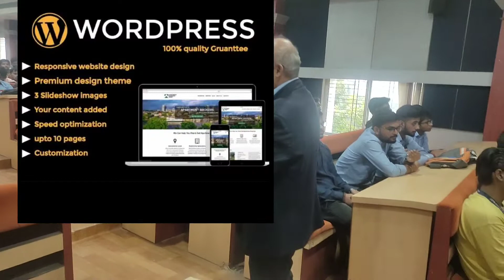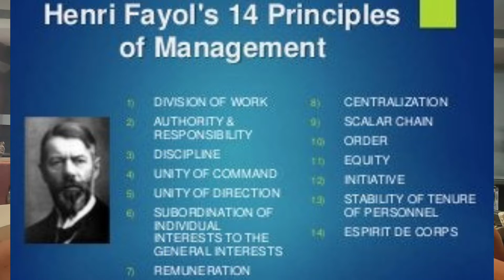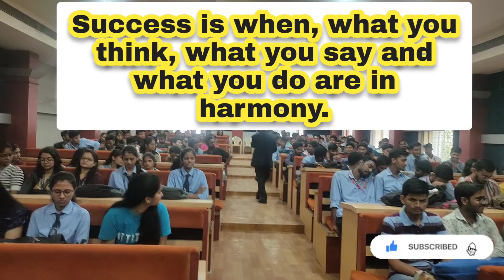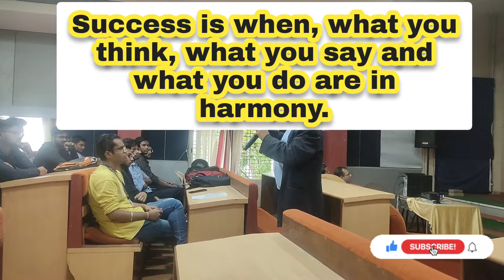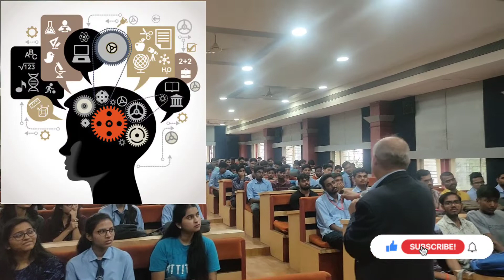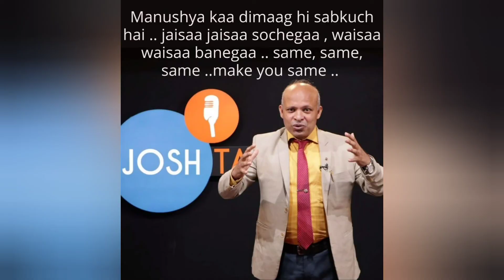Engineering Students Motivation | How An Engineer can get Success in Career | Innovation Thinking